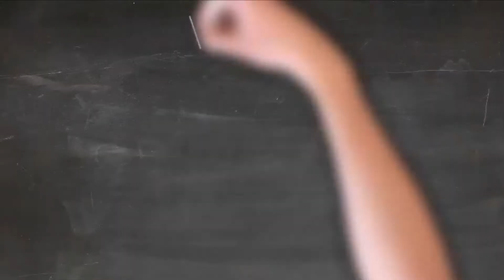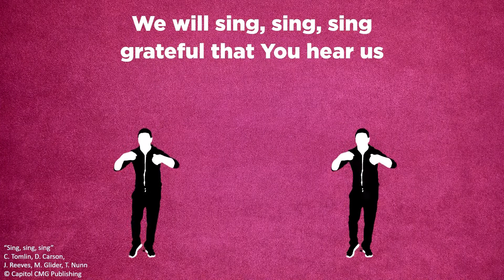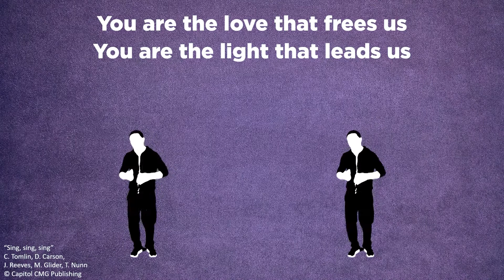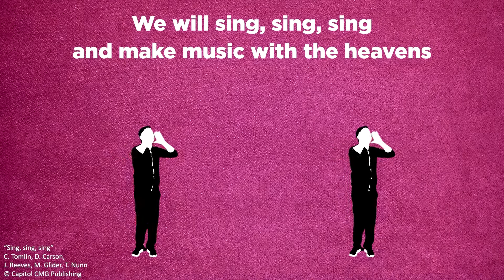MKidz 04 Jul | Gr 4-7 Eng | Moses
Presenter: Cherese Esterhuizen
Scripture: Exodus 33:18-23
Series: Close to God
Theme: Now, I want to see You